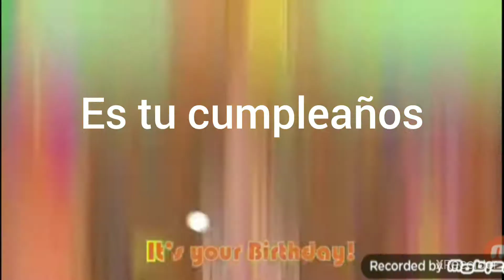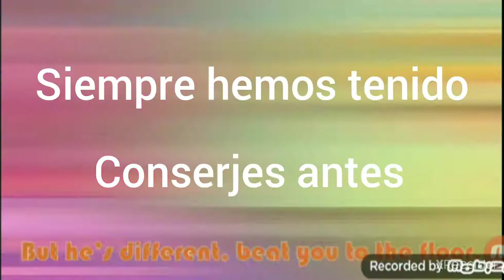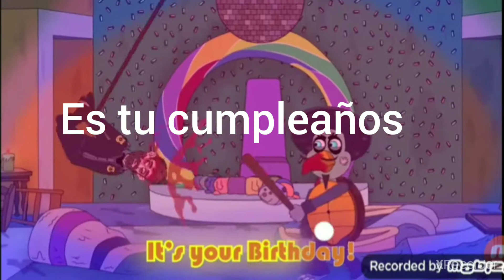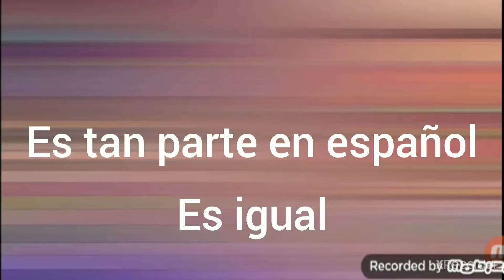Willis wonderland the musical remix Español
si les gustó el video le pueden dar like ya que es mí primer video
despues vienen más videos